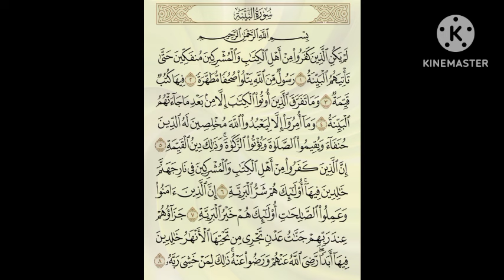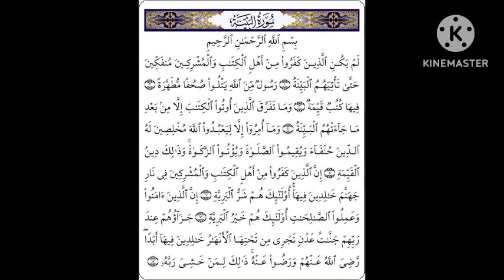tektale bou am solo çi fo ragal par Serigne djily